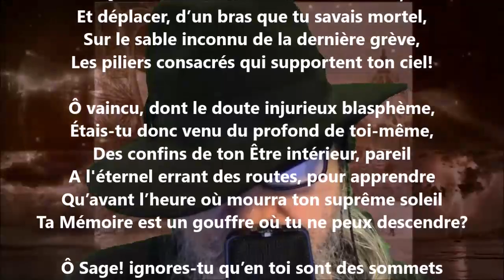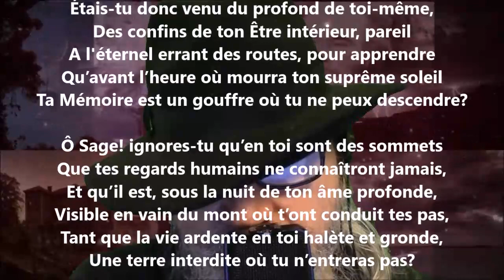Parole de songe - Sébastien-Charles Leconte lu par Yvon Jean